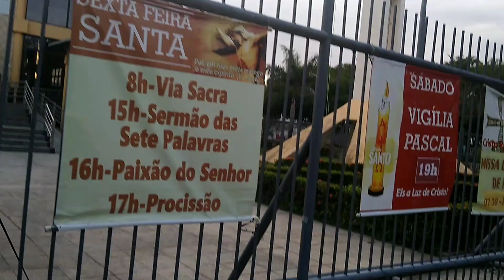IGREJA MATRIZ DE SÃO JOSÉ - CENTRO - MACAPÁ/AP. 2023.